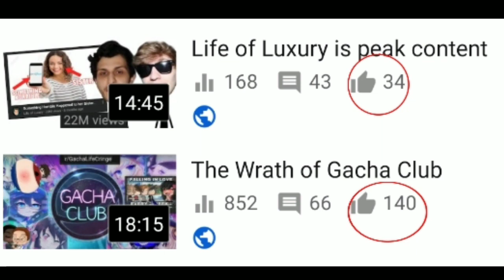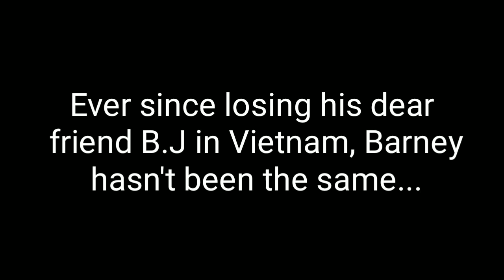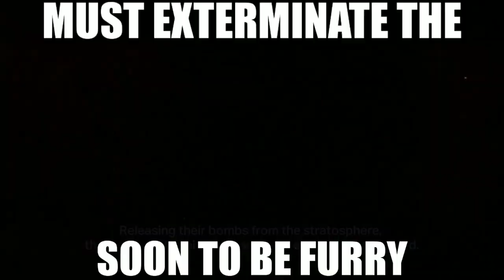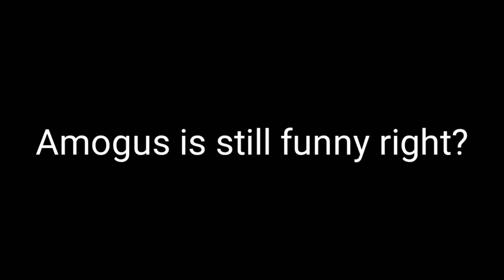Jester is peak content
👶🏿 less gooo 😎😎😎😎😎

Music Used-